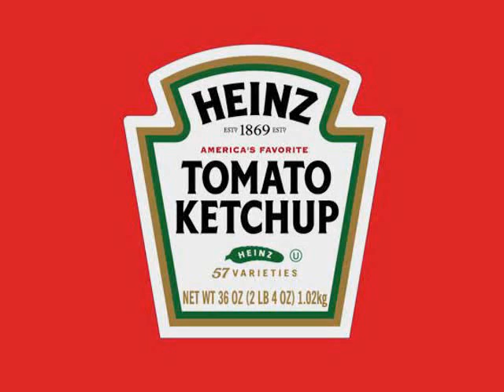Heinz baseball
my heinz commercial